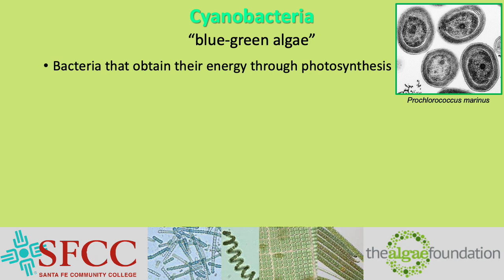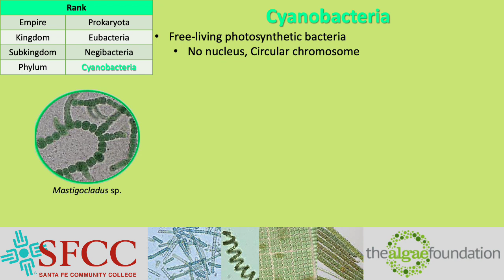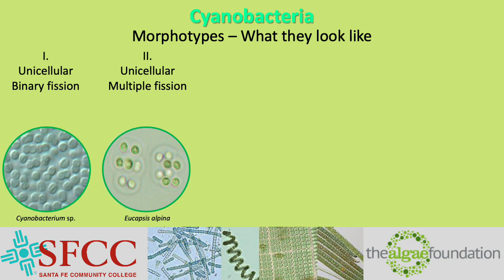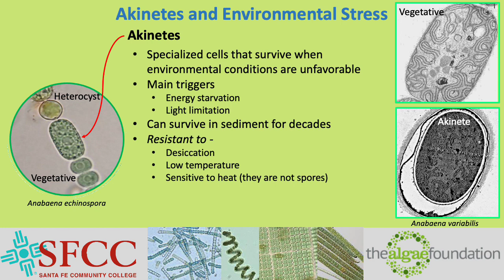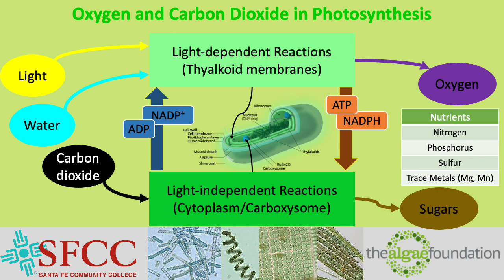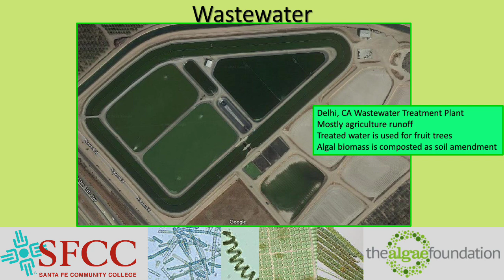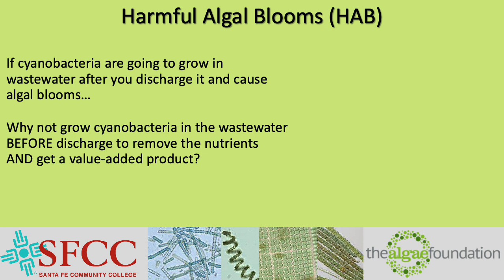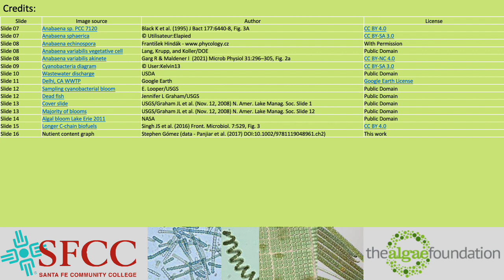Lecture 10 Cyanobacteria I 230530 complete